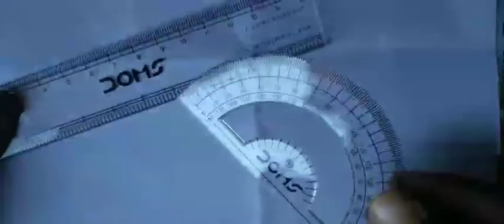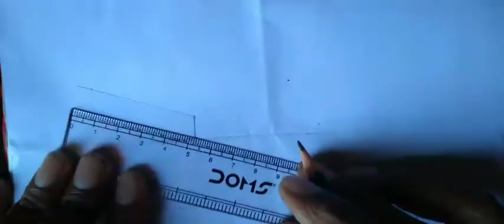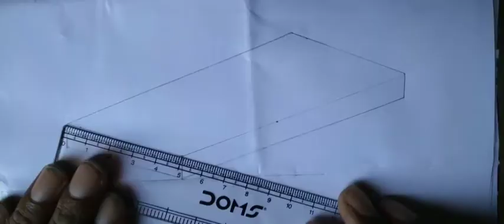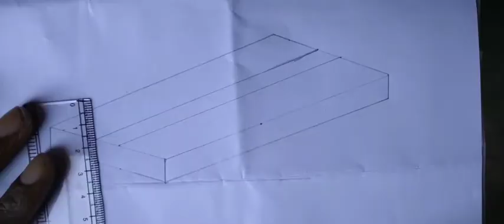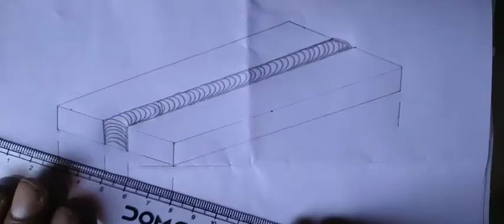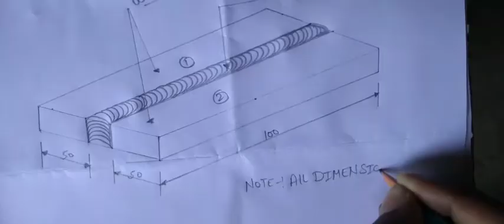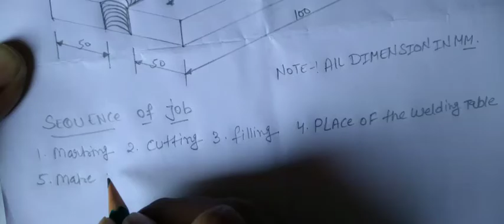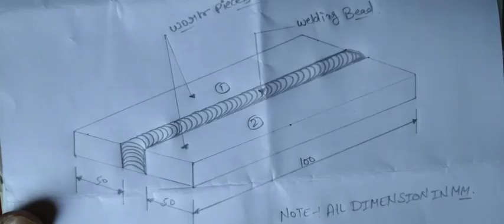BUTT Joint || Flat position || Alimentary Practical || With Tricks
Employability Skill

Employability Skill

Employability Skill

Employability Skill

Employability Skill